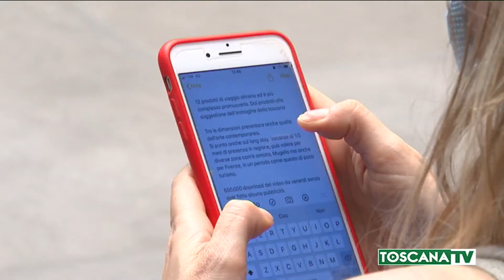2020-07-09 TOSCANA - CALO DEL TURISMO DELL'80% MA REGIONE OTTIMISTA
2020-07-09 TOSCANA - CALO DEL TURISMO DELL'80% MA REGIONE OTTIMISTA